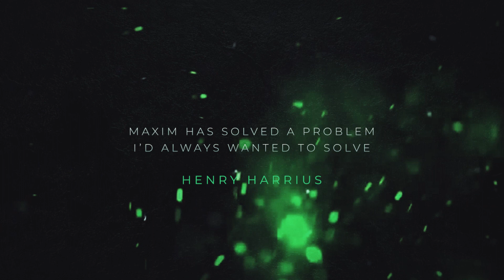TETRACUBE By Maxim Durocher And Magic Dream